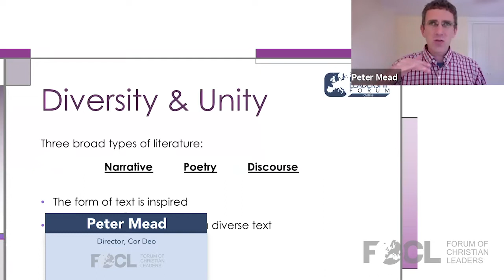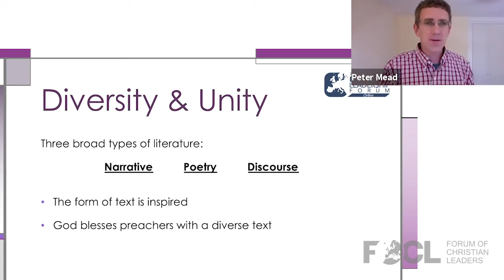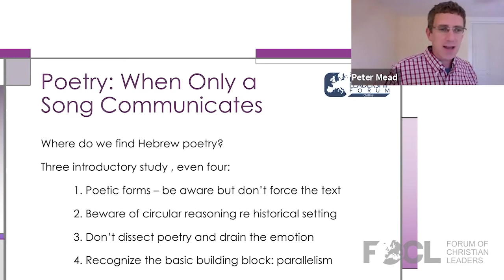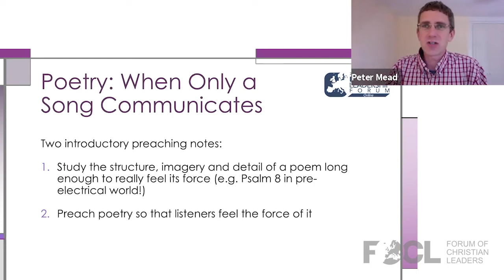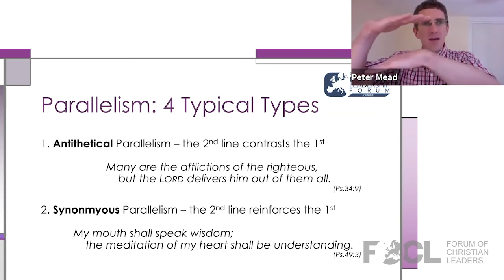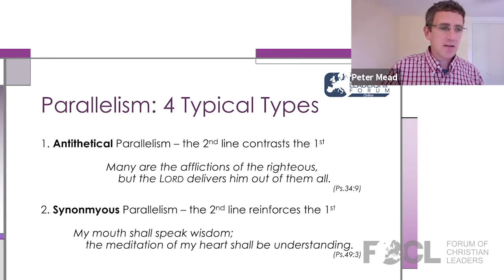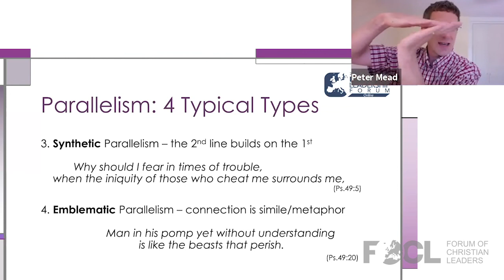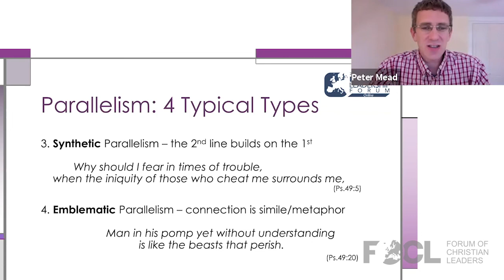Introduction to Hebrew Poetry - Peter Mead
Peter Mead is a mentor at Cor Deo, a mentored study and ministry training programme in Chippenham, England. He is also one of the pastors at Trinity Chippenham.

Most of the biblical prophets wrote in poetry, so we have to be familiar with this type of literature if we are going to handle the prophets well. This talk lays a foundation by looking at the challenge of preaching Hebrew poetry.

FOCLID 20005